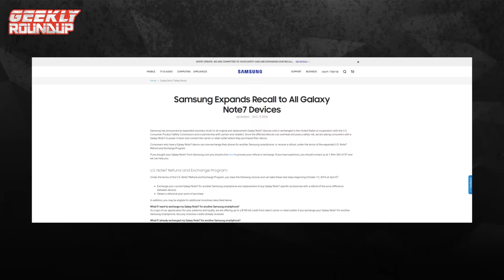Trailer Final Rogue One, Overwatch Halloween Update, Galaxy Note 7 HP Gagal | Geekly Roundup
Hello Doods dan Selamat datang di video pertama Geekly Roundup! Segmen baru mingguan yang akan ngebahas What's Happening sekitar news Geeky atau Nerdy.

Di Geekly Roundup kali ini kita ngebahas Trailer Final dari Star Wars Rogue One, Update baru dari film Fanatstic Beasts, Update Halloweenh terbaru dari game FPS terkenal Overwatch, Game yang baru banget release Shadow Warriro 2 dan juga kenapa Galaxy Note 7 dinobatkan sebagai HP yang gagal.

Semuanya ada di Geekly Roundup minggu ini! :D